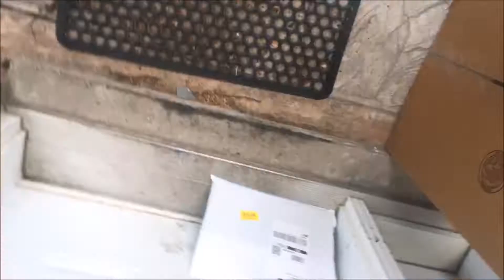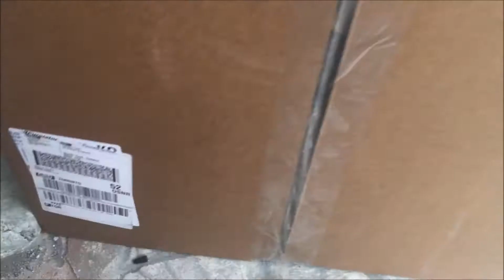Isolation Shield Unveil the Joker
Yo watch as we unveil the new Isolation for music with the mic silencer pop filter and make some why so serious son Joker jokes I literally did not expect this to come on Saturday which is today i though it was a joke, but i guess amazon does not joke around they just want the sound to be found well alright here we go